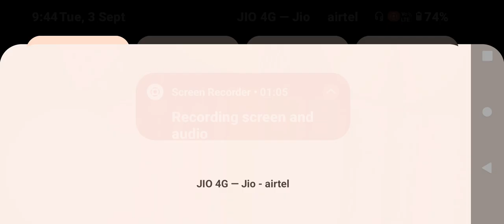kabhi jo baadal barse Shreya Ghoshal kids kit real percussion